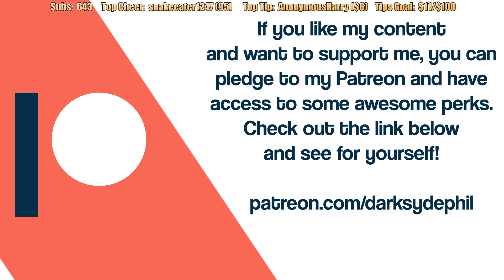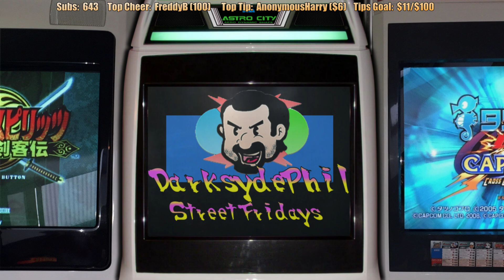Pre-Stream Jan. 23, 2020: An Actual SHORT Pre-Stream?!?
This is my playthrough of Star Wars: Knights of the Old Republic on the original Xbox, with live commentary.